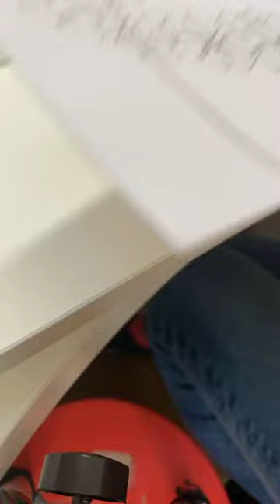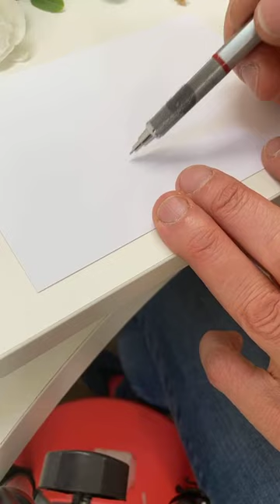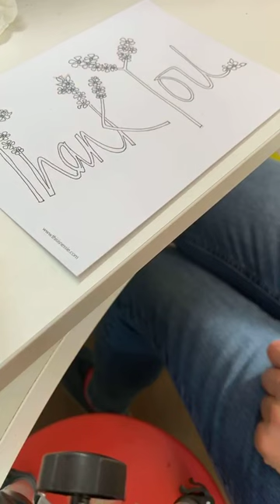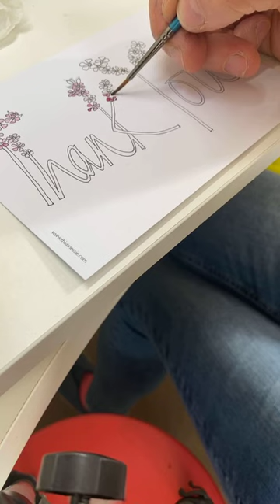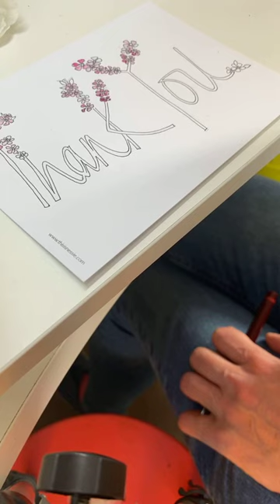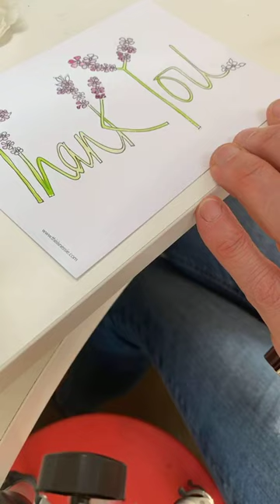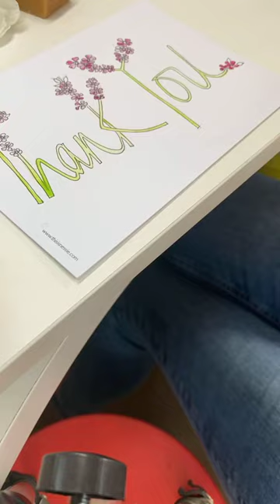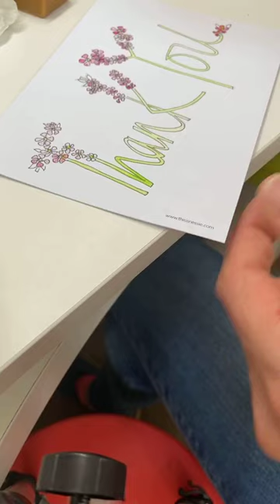Thisisnessie Art Class - April 27 2020 - BLOSSOM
As spring starts to give way to summer, Nessie shows you how to capture the delicacy of blossom to enjoy all year round. The word of the week is "Thank you" adorned with pretty flowers and blossom.